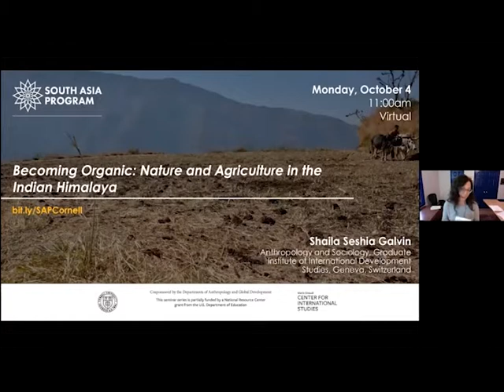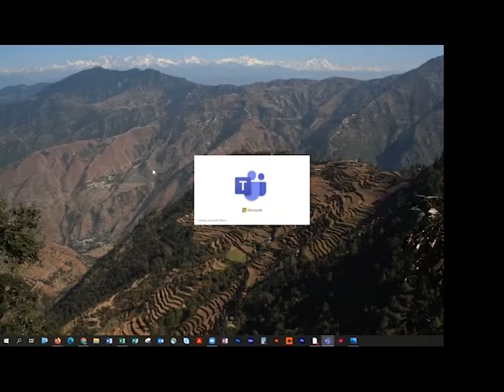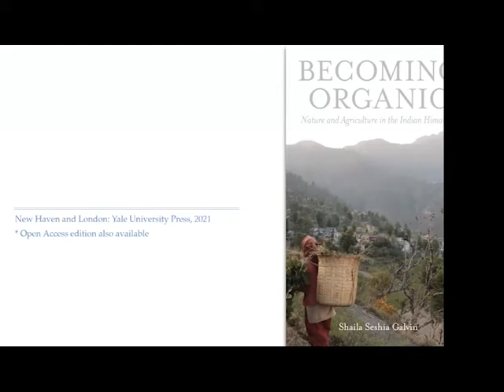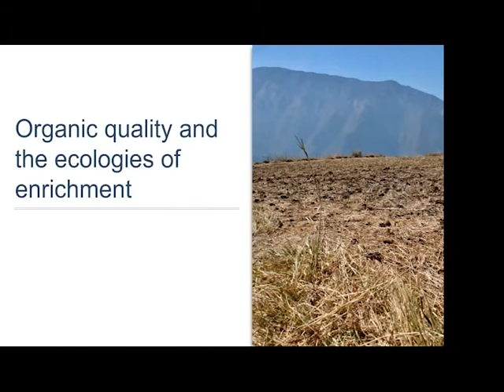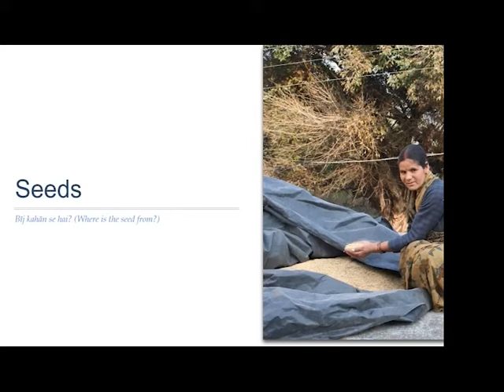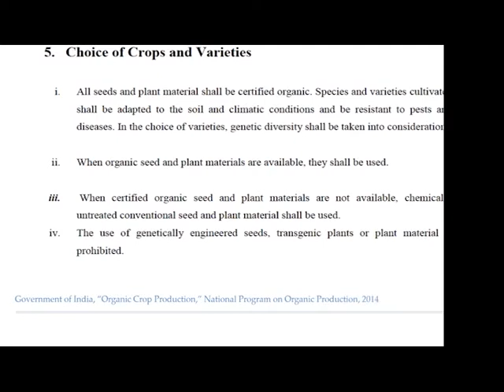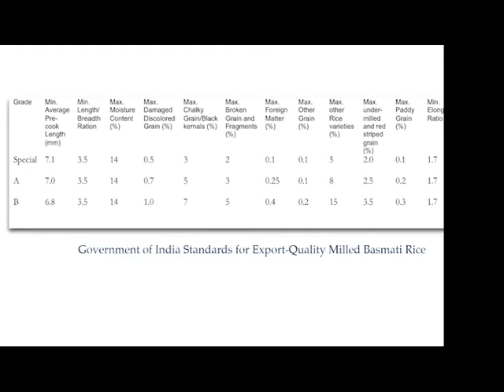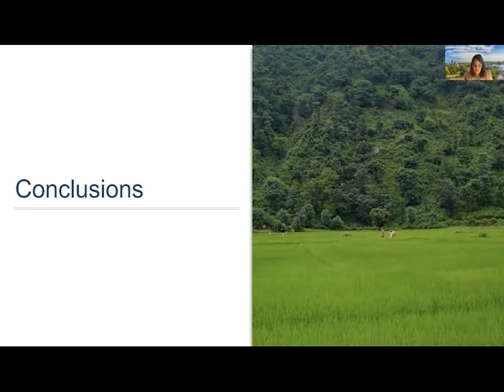Becoming Organic: Nature and Agriculture in the Indian Himalaya - Shaila Seshia Galvin (Oct 4, 2021)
Just after the turn of the new millennium, in 2003, the newly created state of Uttarakhand in India’s central Himalayas declared its ambition to become fully organic in all aspects of agricultural production. But what does it mean to become organic in a region where many people claim agriculture has always been “organic by default”? Tracing the social and bureaucratic life of organic quality as it is produced in Uttarakhand, this talk decenters commonly held understandings that hold up organic as a property of land and its produce. I show instead how organic may be more fully understood as a quality that is historically and socially produced and assembled within relationships forged between farmers, state authorities, private corporations, and new agrarian intermediaries, and that affirms, even as it seeks to rework, enduring distinctions between nature and agriculture in India.

Shaila Seshia Galvin is an Associate Professor in the Department of Anthropology and Sociology at the Graduate Institute of International Development Studies in Geneva, Switzerland. She conducts research at the intersection of environmental, political, and economic anthropology. Her recently published book, Becoming Organic: Nature and Agriculture in the Indian Himalaya (Yale University Press, 2021), emerges from long-term research interests in processes of agrarian change. Her upcoming research will examine intersections of agriculture and bio-economies, as well as the proliferation of audit technologies and accounting methodologies as tools of environmental management and governance through a new project funded by the Swiss National Science Foundation, “Accounting for Nature: Agriculture and Mitigation in the Era of Global Climate Change.” Her work has been published in American Ethnologist, Annual Review of Anthropology, Journal of Asian Studies, and World Development, among others.